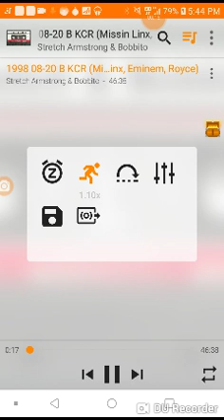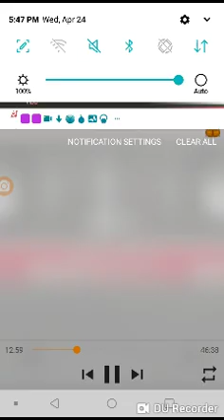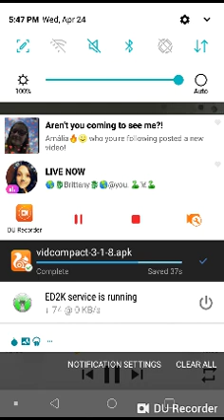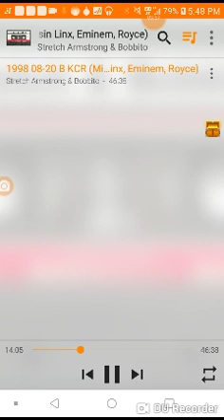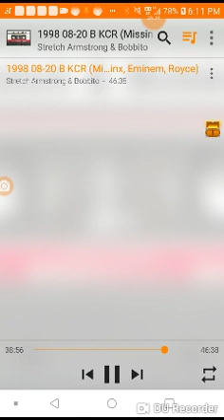eminem royce mr live missin linx full freestyle wkxr 1998